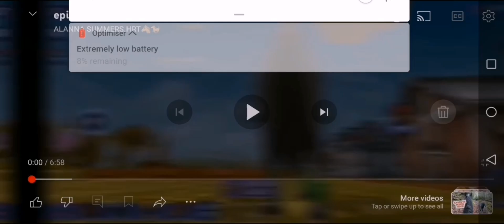Music video.Angle of Darkness (horse riding tales)